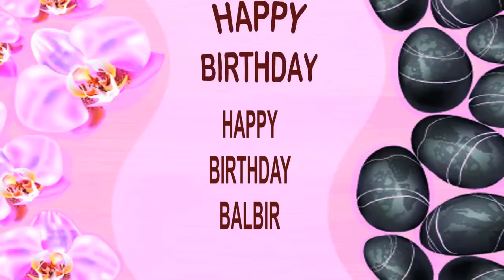Balbir SPA - Happy Birthday